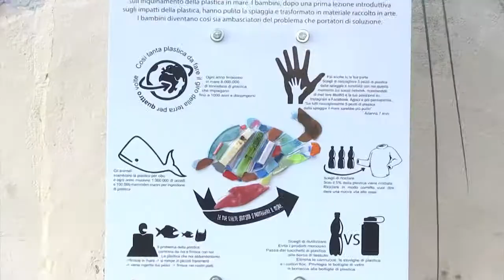Batti5 - Grazie!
#‎Batti5 Un mare di plastica: La soluzione siamo noi

Batti5 è un progetto creativo ed educativo ideato e gestito da Worldrise che punta a sensibilizzare le nuove generazioni sull’inquinamento della plastica in mare. I bambini, dopo una prima lezione introduttiva sugli impatti della plastica, hanno pulito la spiaggia e trasformato il materiale raccolto in arte. In questo video vedrete la terza parte del progetto in cui i bambini trasformano la plastica raccolta in spiaggia in arte. Il risultato sono dei fantastici pannelli educativi posti all'entrata di ogni spiaggia di Golfo Aranci. Enjoy!